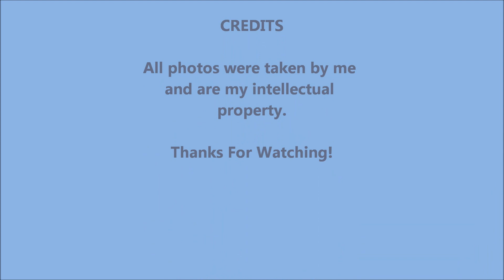Detroit Metropolitan/Wayne County International Airport DTW/KDTW Spotting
Spotting at DTW from 2/18/13, photos taken from the abandoned Clark Gas Station and the field off Wick road. Hope you like them! Comedy is funny IMO, and the music is "Beautiful Day" and "Where the Streets Have No Name" by U2.